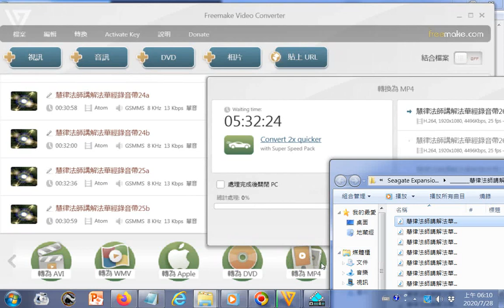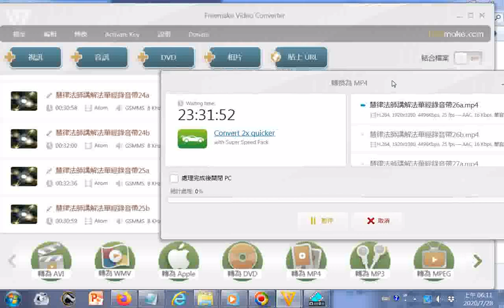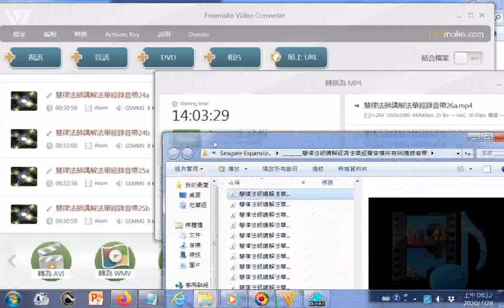20200728gg操作實況影片#轉聲音檔成為#mp4影音檔，例子是使用電腦程式Freemake Video Converter 內容是慧律法師講解法華經錄音帶轉錄的聲音檔，方法是1.選取檔案2.拖曳